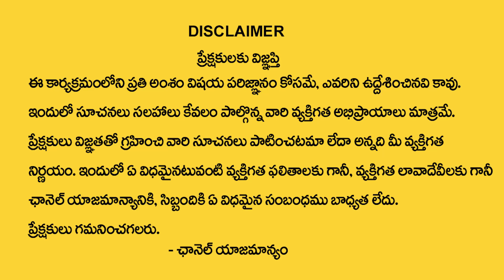6, 15, 24 Date Of Birth Numerology Numerologist Dr KIRAN NEHURU Power Of Numerology || TSW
Watch► 6, 15, 24 Date Of Birth Numerology Numerologist Dr KIRAN NEHURU Power Of Numerology || TSW